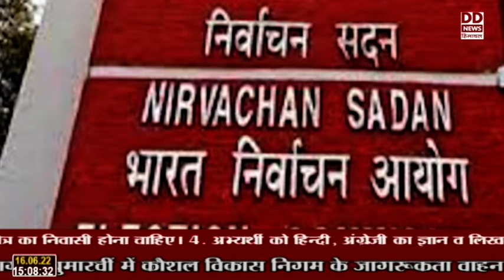राष्ट्रपति चुनाव के लिए अधिसूचना जारी